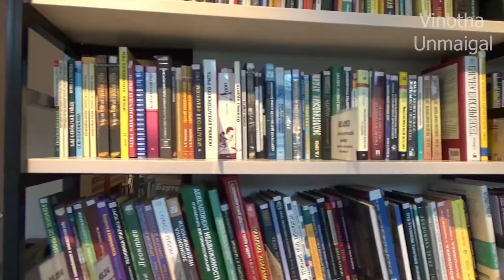காமெடியாக செத்த 5 பேர் | Weird Funniest Ever| Vinotha Unmaigal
காமெடியாக செத்த 5 பேர்